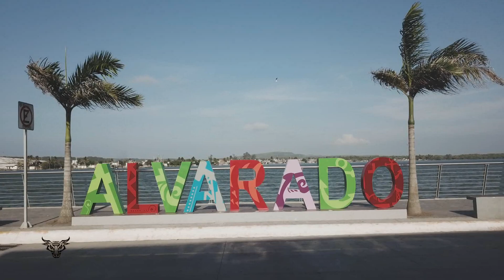Alvarado Veracrúz México.